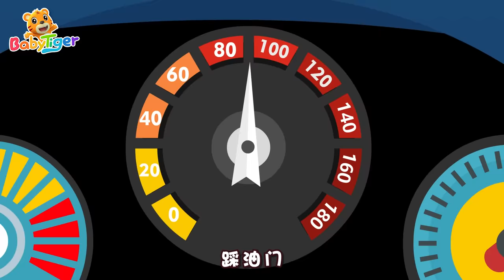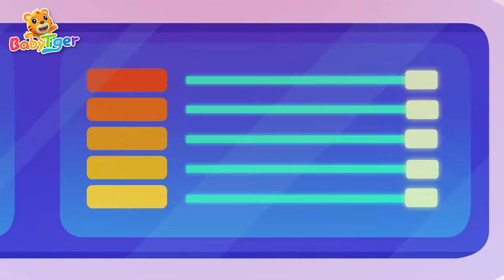精選汽車兒歌合集 | 寶寶喜歡的賽車🚘貨車🚒消防車 | 超級汽車第三季 | 交通工具認知 | 汽車動畫片 | 貝樂虎